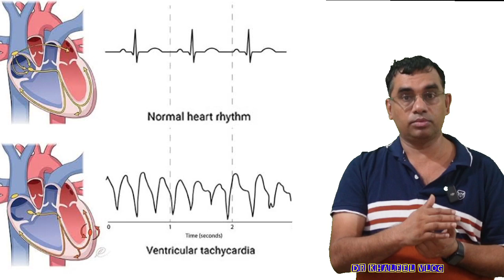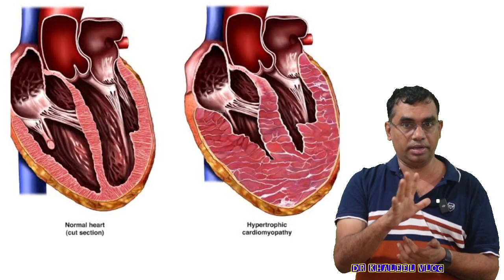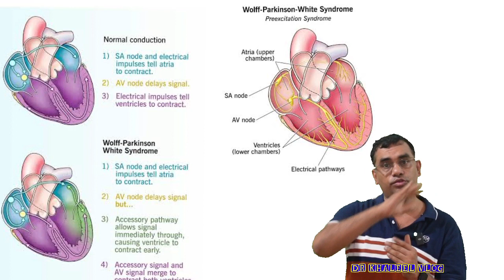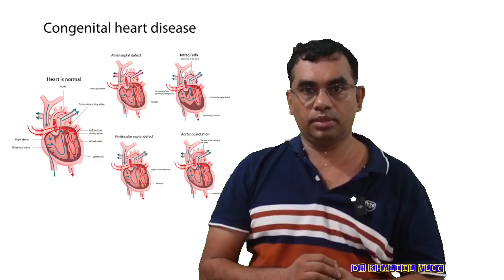sudden death among youth causes.malayalam health tips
ഓന്റെ മരണകാരണം വാക്സിൻ ആണോ ?
അതോ അറ്റാക്കോ ?
ചെറുപ്പക്കാരിലെ അകാലമരണങ്ങൾ എന്തുകൊണ്ട് സംഭവിക്കുന്നു ?km_20230411_720p_24f_20230411_182900 Sudden death Malayalam malayalam heart attack#sudden cardiac arrest in gym#heart attack symptoms2ഹാർട്ട് അറ്റാക്ക്2Heart attack Malayalam 2Cardiomyopathy 2Brugada syndrome2Long qt syndrome2Wpw syndrome#demi lovato heart attack#heart attack demi lovato#heart attack lyricsVentricular fibrillation